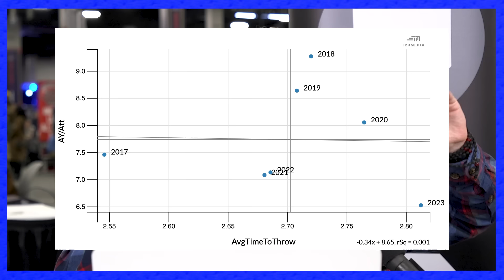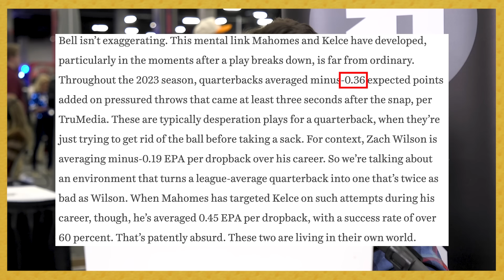Kansas City Chiefs: How They Could Repeat as Super Bowl Champions | The Play Sheet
In another "Anatomy of a Super Bowl Champion" preview video, The Ringer’s Ben Solak breaks down what makes this year's Kansas City Chiefs team potential repeat champions. Subscribe to the Ringer NFL channel to catch more Super Bowl preview content this week, and check out all the Ringer NFL podcasts on Spotify or wherever you get your podcasts.